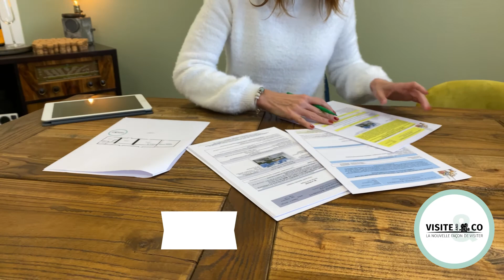Qui sommes-nous? Visite & Co en musique :)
Visite & Co, des agences immobilières pour vendre votre maison ou votre appartement sur Caen, Bayeux et Thury Harcourt.

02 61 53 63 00